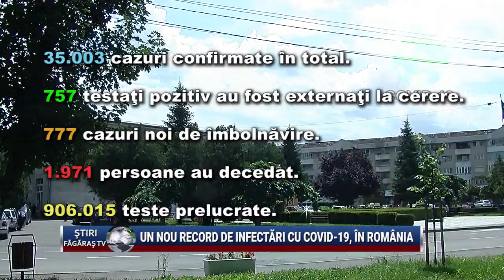Un nou RECORD de infectari cu COVID 19, in Romania